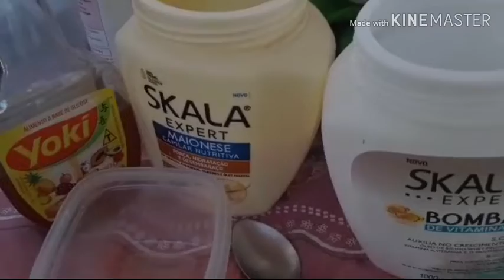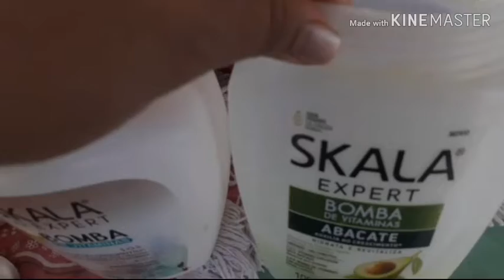LAVEI MUITA PANELA/ MEGA HIDRATAÇÃO/ CONVERSA/ COMPRINHAS /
Jesus abençoe a todos 🙌